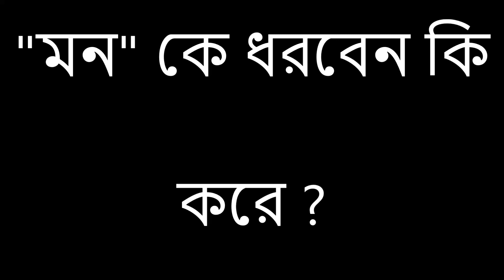মনকে ধরবেন কি করে ? SASANKA SEKHAR PEACE FOUNDATION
মনকে ধরবেন কি করে ? SASANKA SEKHAR PEACE FOUNDATION - ETERNAL PEACE SEEKER